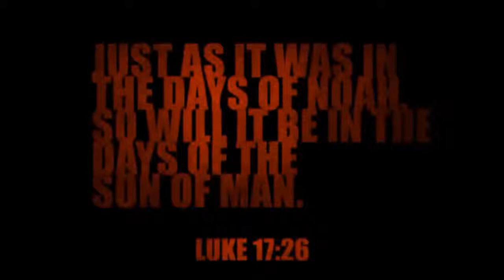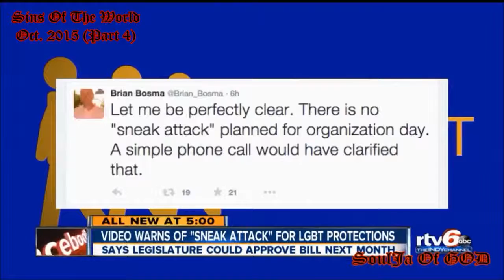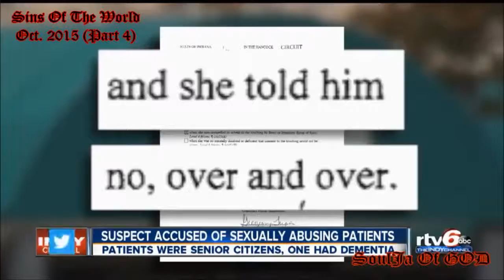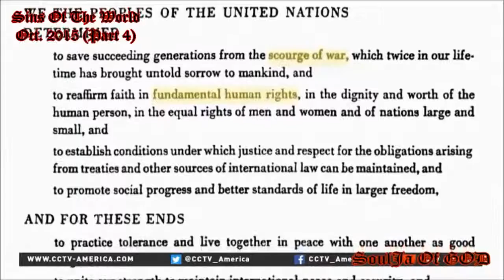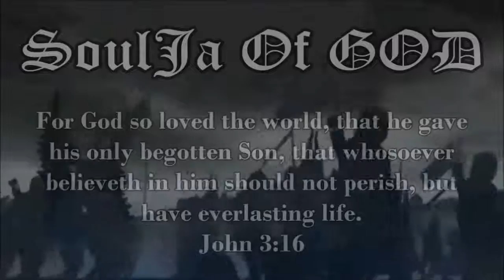Sins of the World - Oct. 2015 (Part 4) End Times Signs